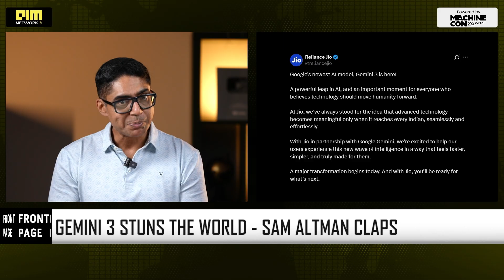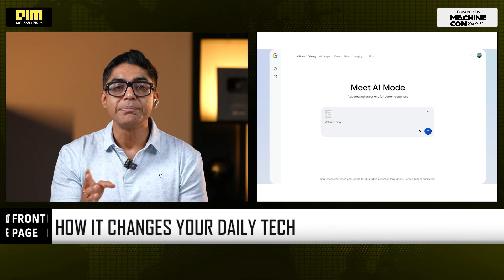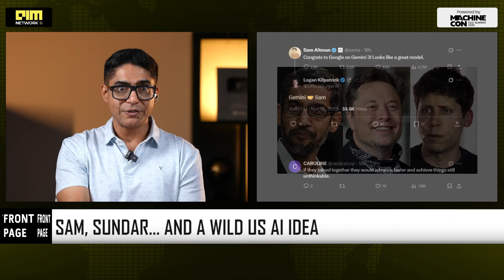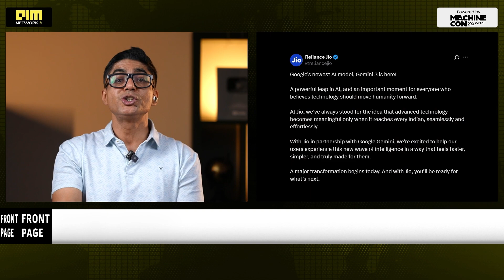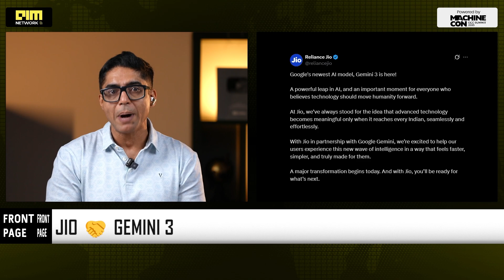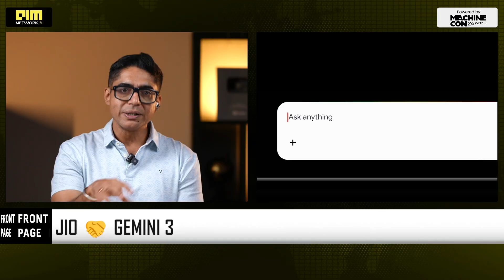Gemini 3 Is Outsmarting Every Rival - And It Might Be the Most Powerful AI Model Yet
Google’s Gemini 3 has sent a seismic shock through the AI ecosystem, with its massive leap in reasoning, multimodal processing, and agentic autonomy. Early demos show the model outperforming rivals across complex tasks, real-time decision-making, and enterprise workflows. Developers are calling it the most capable open-environment AI model yet, with implications for coding, research, robotics, and global productivity. As companies rush to integrate Gemini 3 into their stacks, competition with OpenAI, Anthropic, Meta and xAI is heating up. The next AI breakthrough cycle has officially begun—and everyone is scrambling to keep up.